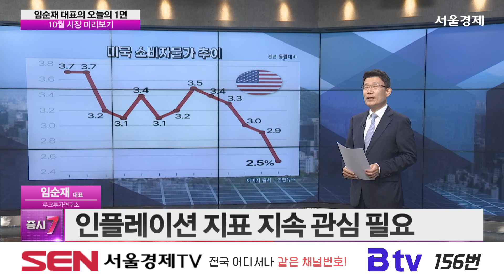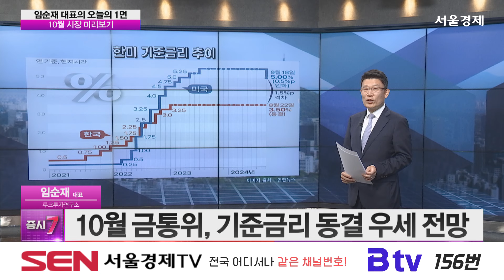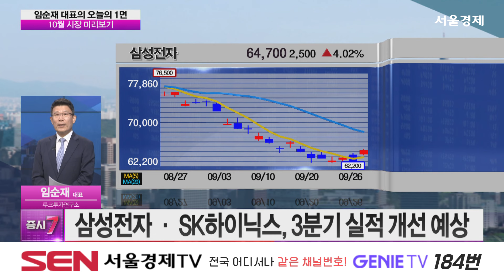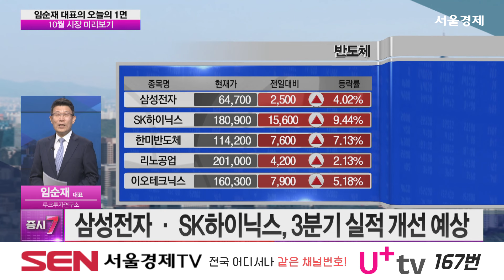[오늘의 1면] 10월 시장 미리보기│고용지표, BOJ, ECB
임순재 대표의 오늘의 1면
10월 시장 미리보기

1) 10월 증시 이벤트 · 일정 관전 포인트
2) 10월 금통위 ‘경기부양 vs 금융 안정’
3) 11월 5일 미국 대선 전 체크 포인트
4) 국내 증시 10월 지수 향방
5) 변동성 높은 10월 시장 지켜볼 섹터와 전략
6) 반도체, 10월 상승 랠리 가능성은